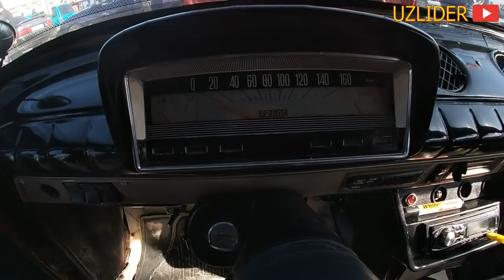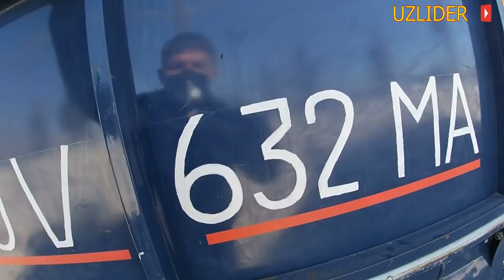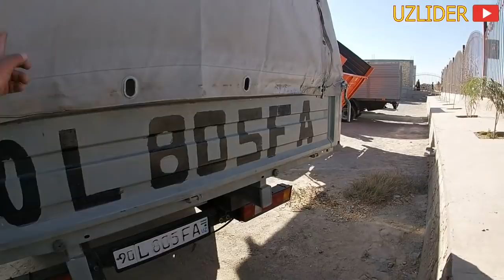ПУЛ ТОПАР МАШИНАЛАР НАРХЛАРИ ХОРАЗМ 2020